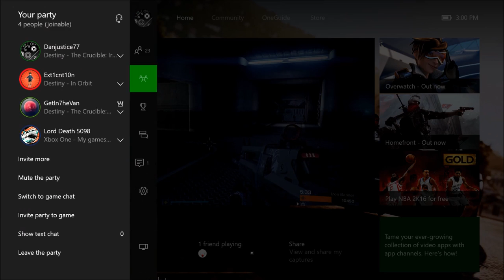welcome to my channel destiny game play with friends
this video was recorded in 1080 p
and 30 frames per second
I am also using video editor Wondershare Filmora